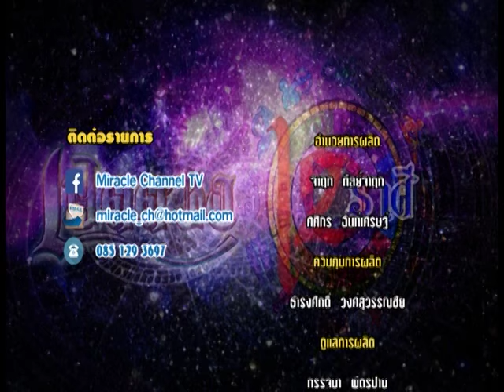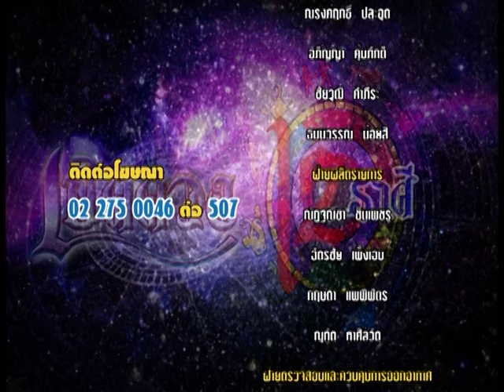รายการเปิดดวง 12 ราศี | 04/08/59 | EP 4/4